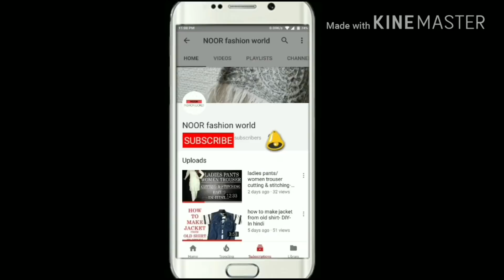Latest sleeve design | Baaju design for kurti.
Hi, Welcome to Noor fashion world.
In this i will show you latest sleeve design. This is a very beautiful sleeve design.
This video have full tutorial of sleeve design.

Also watch.